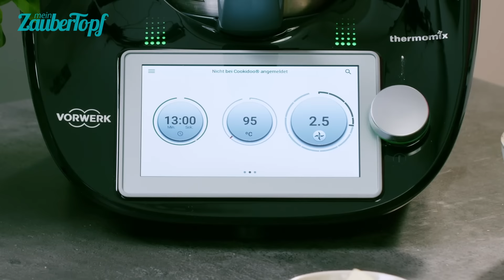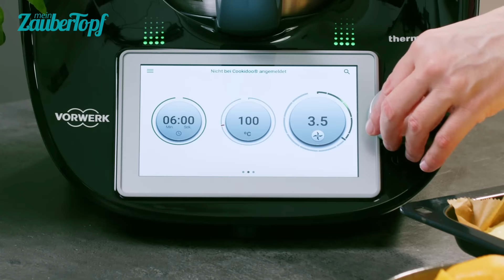😍🐰 Der perfekte OSTERKUCHEN: Saftiger Spiegeleikuchen mit dem Thermomix® | Thermomix® Rezept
Du bist noch auf der Suche nach dem perfekten Kuchen für die Ostertage? 🐣 Dann haben wir hier genau das Richtige für dich! 🙌🏼 Unser allerliebstes Thermomix® Osterrezept: Super einfacher und mega cremiger Spiegeleikuchen mit fruchtigen Pfirsichen. Dieser Klassiker weckt in uns echte Kindheitserinnerungen und darf an Ostern definitiv nicht fehlen. 🥰 Dési zeigt dir, wie du den Thermomix® Spiegeleikuchen vom Blech mit Schmand super einfach zauberst und hat obendrein noch einen Tipp für dich, wie das Spiegeleikuchen Rezept noch schneller fertig ist.
Welcher Kuchen darf bei dir an Ostern nicht fehlen? 💕

🥣 Zutaten für 1 Blech
Für den Boden:
250 g Butter
200 g Zucker
1 Päckchen Vanillezucker
5 Eier
250 g Mehl
½ Päckchen Backpulver
1 Prise Salz

Für den Belag:
2 Päckchen Puddingpulver (Vanille)
75 g Zucker
1 Liter Milch
2 Becher Schmand
2 Dosen Pfirsiche

Für den Guss:
Saft der Pfirsiche
Wasser
50 g Zucker
2 Päckchen Tortenguss

1️⃣ Rühraufsatz einsetzen. Puddingpulver, Milch, 75 g Zucker und Vanillezucker (nimm gerne selbst gemachten Vanillezucker, der ist aromatischer) in den Mixtopf geben und 13 Min. | 95°C | Stufe 2.5 aufkochen.

2️⃣ Rühraufsatz entfernen, Pudding umfüllen und abkühlen lassen. In dieser Zeit Mixtopf und Rühraufsatz spülen und Backofen auf 180°C Ober-/Unterhitze vorheizen. Ein tiefes Backblech (Fettpfanne) mit Backpapier belegen.

3️⃣ Mehl, Butter, Eier, Zucker, Salz und Backpulver in den Mixtopf geben und 1 Min. 30 Sek. | Stufe 4 verrühren. Teig auf das vorbereitete Backblech geben und 15 Minuten (180°C) vorbacken. Mixtopf spülen.

4️⃣ Abgekühlten Pudding in den Mixtopf geben und 20 Sek.| Stufe 5 verrühren. Schmand zugeben und 20 Sek. | Stufe 5 verrühren. Puddingcreme auf den vorgebackenen Boden geben, 25-30 Minuten (180°C) fertig backen und mindestens 1 Stunde abkühlen lassen. In dieser Zeit den Mixtopf spülen und die Aprikosenhälften im Gareinsatz abtropfen lassen, dabei den Saft auffangen.

5️⃣ Die abgetropften Aprikosenhälften mit der Wölbung nach oben im Abstand von ca. 10 x 10 cm auf der Puddingcreme verteilen.

6️⃣ Rühraufsatz einsetzen. 500 g Pfirsichsaft mit Wasser aufgefüllt, 50 g Zucker und Tortenguss in den Mixtopf geben und 5 Sek. | Stufe 4 verrühren, dann 6 Min. | 100°C | Stufe 4 aufkochen. Mixtopf aus dem Grundgerät nehmen und den Guss 10-15 Minuten abkühlen lassen. Den fertigen Tortenguss auf dem Kuchen verteilen und fest werden lassen. Kuchen mit jeweils einer Pfirsichhälfte in der Mitte in quadratische Stücke schneiden und servieren.

🐣 Tipp: Der Kuchen müsste mit der Schmanddecke nicht gebacken werden. Du kannst ihn auch mindestens 4 Stunden, am besten über Nacht, kalt stellen. Dann bleibt die Schmanddecke schön weiß. Wer keinen Guss mag, kann diesen weglassen, dann flutschen die Pfirsiche allerdings beim Schneiden zur Seite.

⭐ Du kannst nicht genug von unseren Rezepten kriegen? 🎉 Registriere Dich jetzt GRATIS im Club von mein ZauberTopf und sichere Dir den Zugang zu tausenden Rezepten, Videos und Tipps für Deinen Thermomix®:

📚 Du blätterst lieber in einer Zeitschrift? Dann hol Dir jetzt unser Print-Magazin im Abo und verpasse keine Ausgabe:

👪Werde Teil unserer Community und folge unseren Social Media Kanälen für tägliche Rezepte und News rund um mein ZauberTopf: